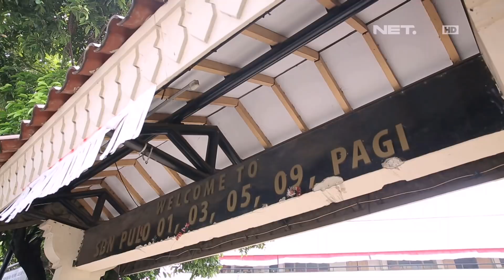Jajanan SD Bikin Kang Peppy Nostalgia